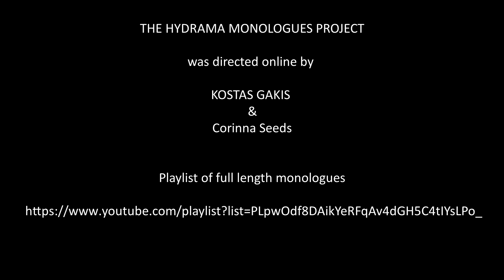Hydrama Monologues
Snippet overview of the "Hydrama Monologues" created by an international cast as their final project of a seminar which took place online instead of in Hydra due to the pandemic. The seminar was directed by Kostas Gakis